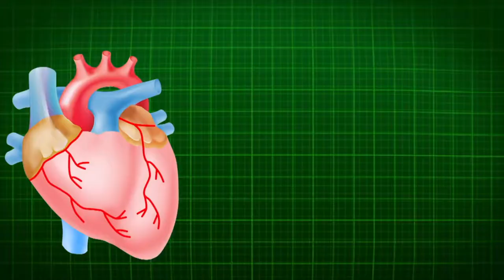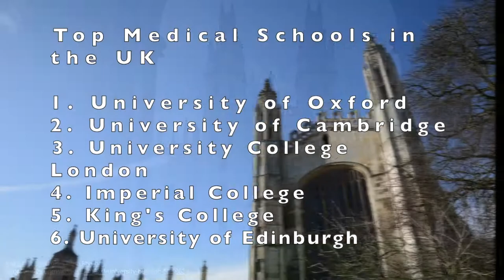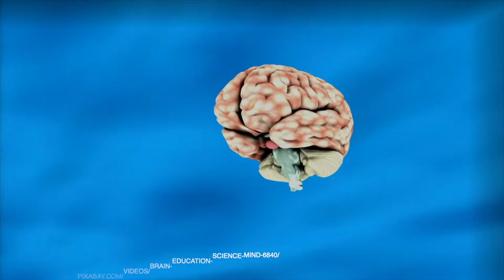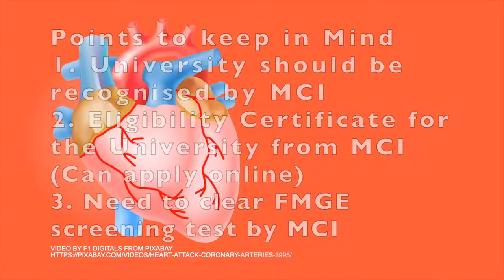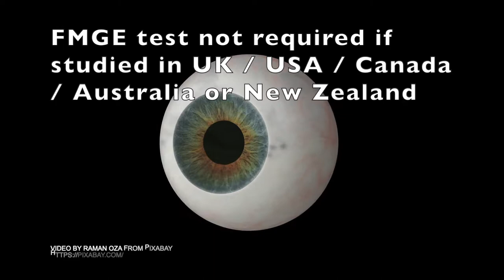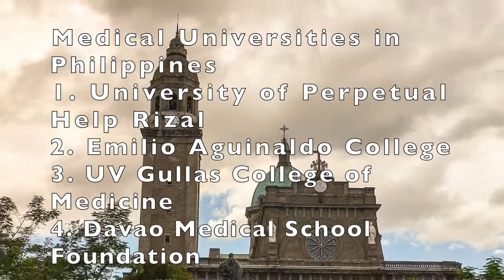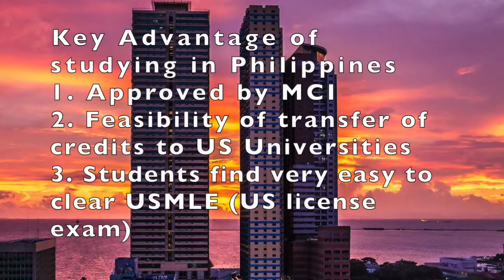E12 உலக பல்கலைக்கழகங்கள் P6 - ஐ இரா, ரஷ்யா, சீனா, மலேசியா,பிலிப்பைன்ஸ் நாடுகளில் மருத்துவபடிப்பு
This video talks about Medical study - the selection criteria and analysis of Medicine in UK, Russia, China, Bangladesh, Nepal, Malaysia & Philippines.